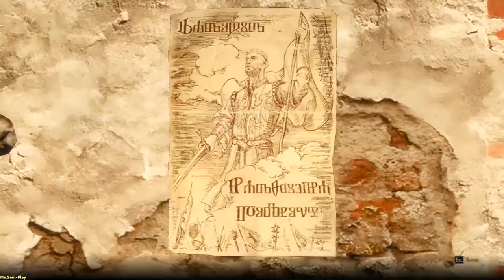The Witcher 3 ➤ Of Dairy and Darkness(Сыр и тёмные силы) №44